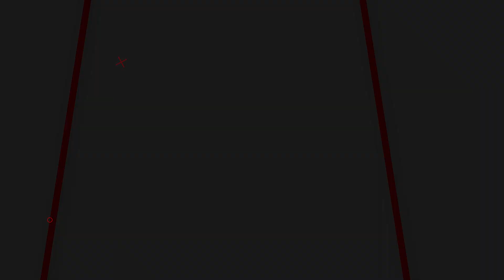CHP - Özgür Özel "20 yıldır zulüm çektik" Sizin bu oyunlarınıza karnımız tok!